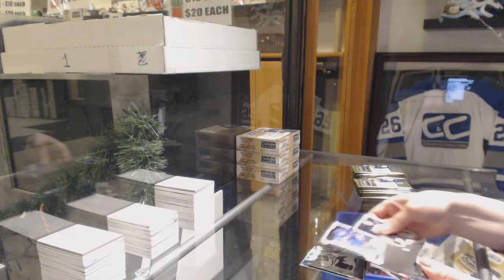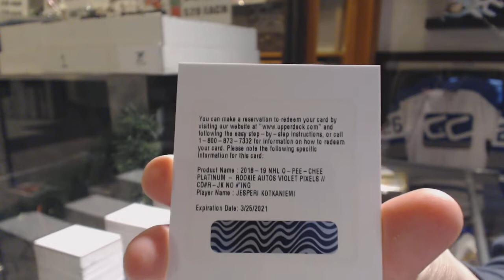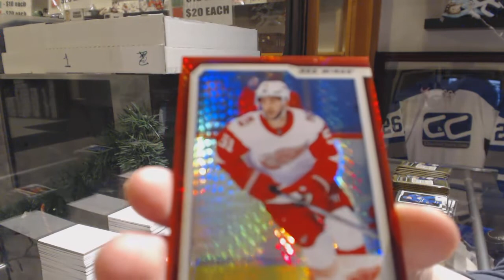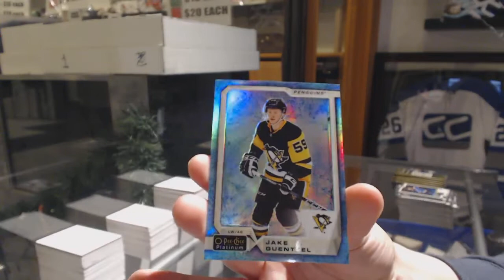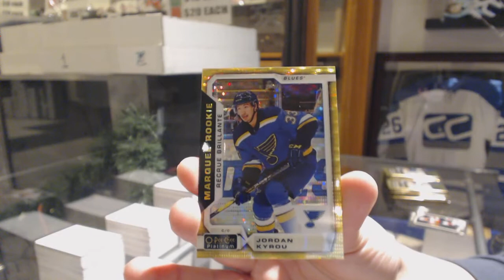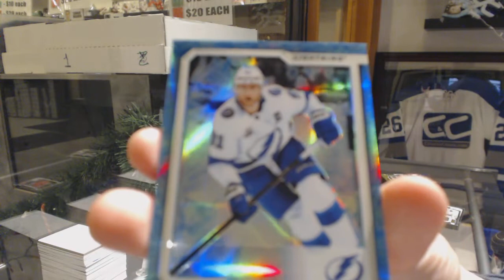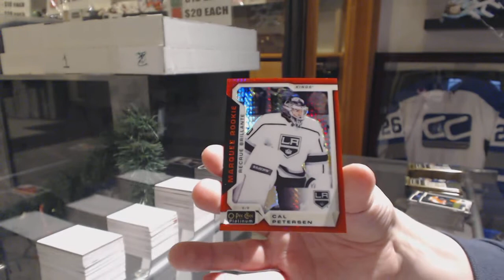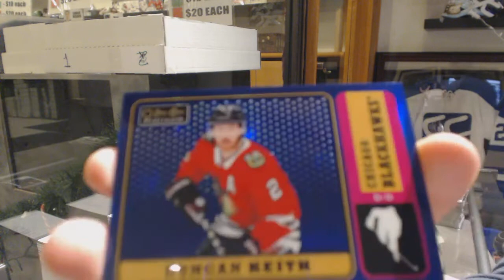18-19 Upper Deck OPC Platinum Hockey 4 Box Break - C&C GB #10,395